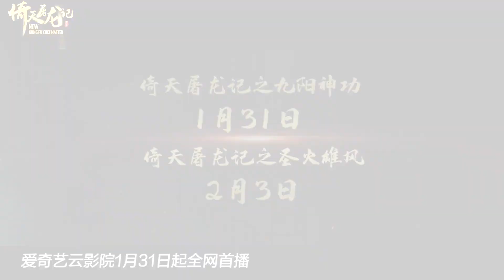倚天屠龙记, 2021 林峯 甄子丹 古天乐